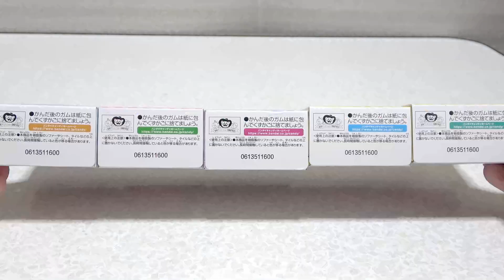【ヒーリングっどプリキュア】 ヒーリングっどプリキュア マスコット2 全5種 レビュー Healin'Good Precure Mascot2 Review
ヒーリングっどプリキュアの食玩から
マスコット 第2弾のご紹介！

1:キュアアース
2:ラビリン
3:ぺギタン
4:ニャトラン
5:キュアグレース (ヒーリングステッキVer)

謝謝！